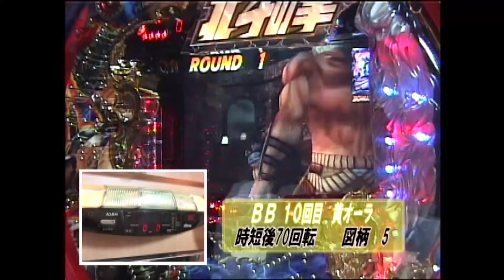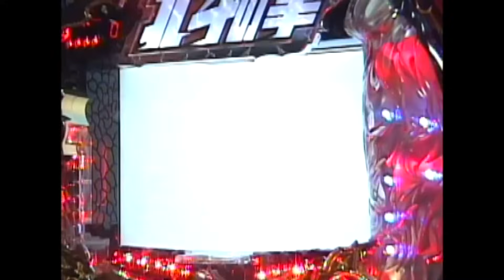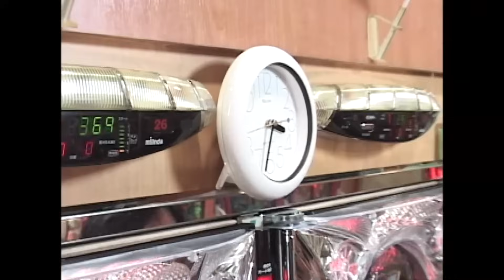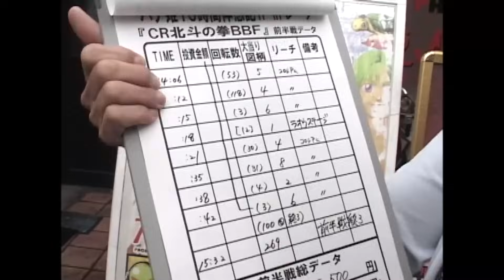【CR北斗の拳BBF（伝承）】パチ姫13時間体感記Ⅱ 105話 前半戦【五月女圭紀】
毎週火曜日は、パチ姫13時間体感記Ⅱです。

待っていたぞパチ姫、とムキムキマッスルの男達が集う「CR北斗の拳BBF（伝承）」に挑む。
好調に気をよくしていると…ば、ばかな。油断したわ！
男を虜にし女心をくすぐる、あの伝説のキャラが次々と出迎えては姫を飲み込んでゆく！？
うぬの力はその程度か？激しく闘って、愛をとりもどせ！！

※過去のアナログ放送番組につき、画質はご容赦ください。
また、権利の関係で音声にお聞き苦しい箇所がある場合があります。

CR北斗の拳BBF（伝承）